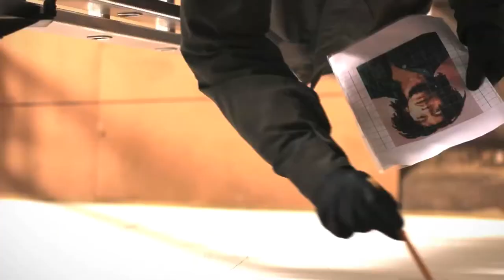Alex Young ~ Portraying The Legendary Bob Marley (Legend)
Painting Bob Marley (Robert Nesta)
Artist:  Alex Young